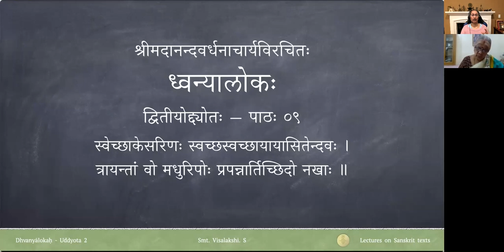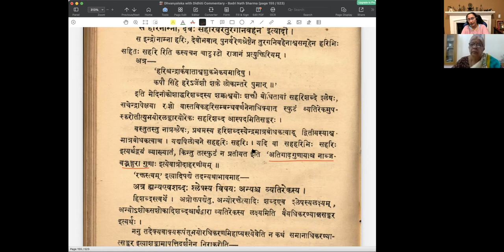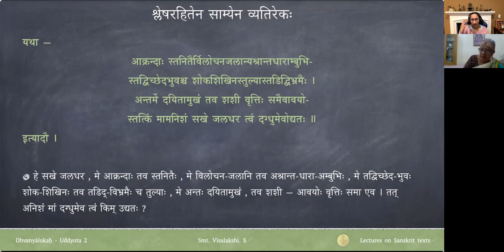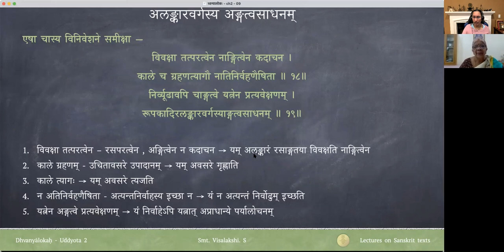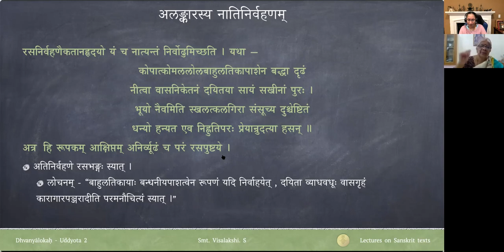ध्वन्यालोकः - द्वितीयोद्द्योतः - पाठः ०९ (Tamil Lecture)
Recorded on Jan 25th, 2021

Uddyota 2

पाठः ०९ — अलङ्काराणाम् अङ्गत्वसाधनम्